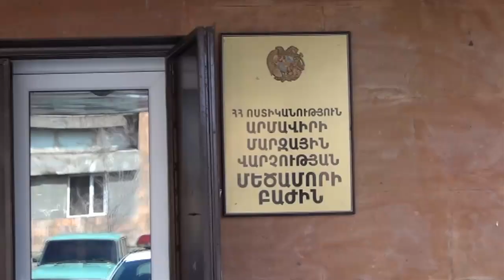38-ամյա կնոջը սպանած ամուսնուն կալանավորեցին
38-ամյա կնոջը սպանած ամուսնուն կալանավորեցին